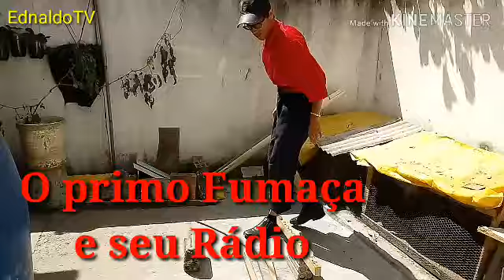O PRIMO FUMAÇA E O RÁDIO 📻 🎶